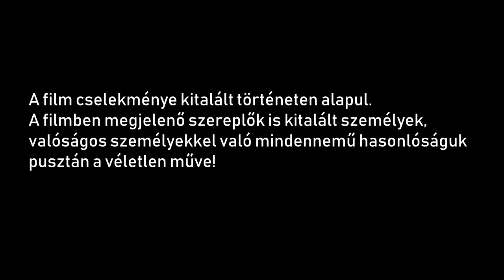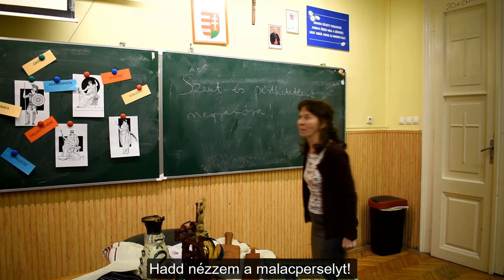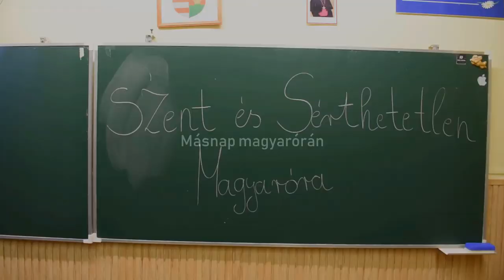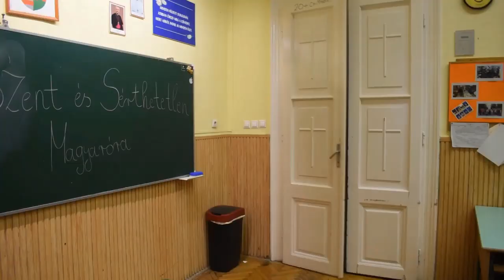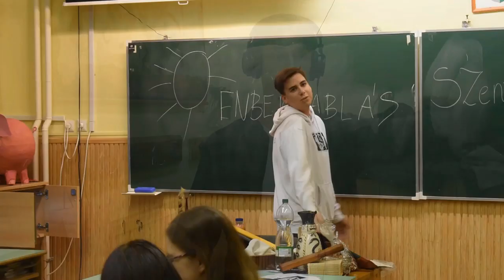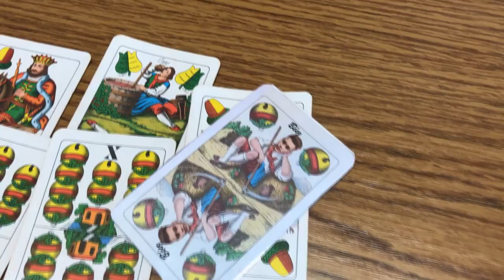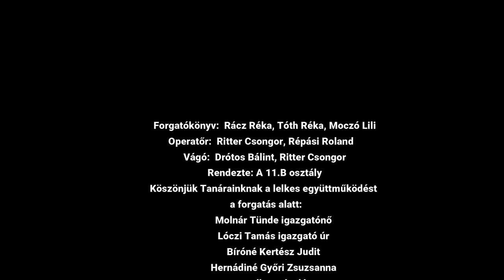11.B-TERV kampányfilm / Fráter /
A videó felhasználása tilos.